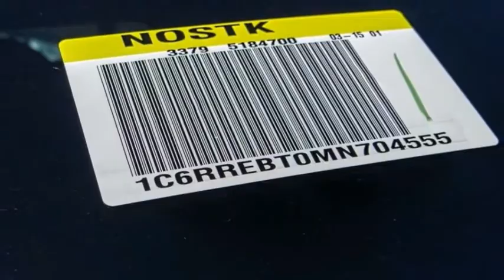2021 Ram 1500 VAN NUYS LOS ANGELES SAN FERNANDO VALENCIA CANOGA PARK RM211844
2021 Ram 1500 BIG HORN/LONE STAR

RUSSELL WESTBROOK CHRYSLER DODGE JEEP RAM PROUDLY SERVICING VAN NUYS, LOS ANGELES, SAN FERNANDO, VALENCIA, CANOGA PARK, & SURROUNDING SOUTHERN CALIFORNIA LOCATIONS. THIS WHITE 2021 Ram 1500 IS EQUIPPED WITH A HEMI 5.7L V8 Multi Displacement VVT, AUTOMATIC TRANSMISSION, AND RECEIVES AN ESTIMATED . CONTACT RUSSELL WESTBROOK CHRYSLER DODGE JEEP RAM OF VAN NUYS TO SCHEDULE A TEST DRIVE AND TAKE THIS 2021 Ram 1500 HOME TODAY, OR VISIT OUR SHOWROOM CONVENIENTLY LOCATED AT 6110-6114 VAN NUYS BLVD VAN NUYS, CA 91401. STOCK #: RM211844 | 2021 Ram 1500 BIG HORN/LONE STAR AIR CONDITIONING TRACTION CONTROL POWER WINDOWS 2021 Ram 1500 BIG HORN/LONE STAR Russell Westbrook Chrysler Dodge Jeep Ram of Van Nuys is driven and focused to ensure the highest customer satisfaction. A team above all, but above all a team. STOCK #: RM211844 | VIN: 1C6RREBT0MN704555 | 2021 Ram 1500 BIG HORN/LONE STAR AIR CONDITIONING TRACTION CONTROL POWER WINDOWS Russell Westbrook CDJR of Van Nuys